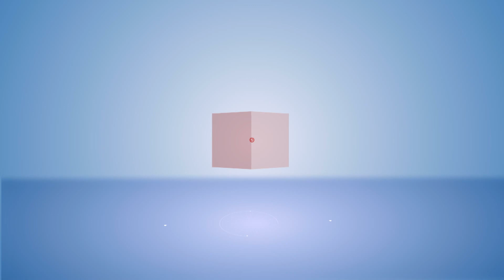Kangana ने Salman , Aamir और Ajay को बताया Flop, बोलीं- ये भी तो Fail हुए हैं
कंगना का मानना है कि सुशांत सिंह ने सुसाइड नहीं किया बल्कि उसको इस बात के लिए उकसाया गया है कि वो इतना बड़ा कदम उठाए... हाल ही में कंगना ने एक Media House से बात करते हुए बॉलीवुड के सुपरस्टार सलमान खान, आमिर खान और अजय देवगन का नाम लेते हुए एक बड़ा सवाल उठाय़ा.